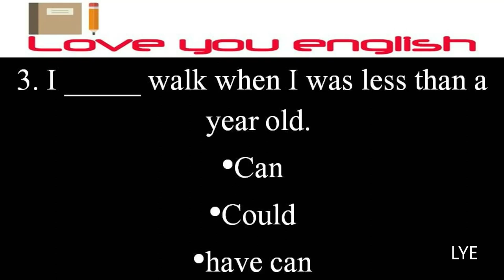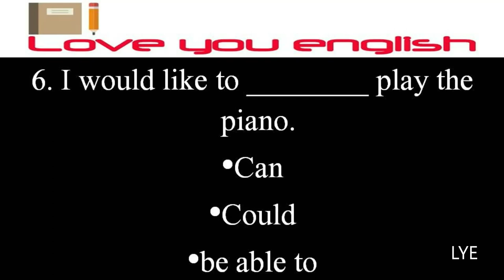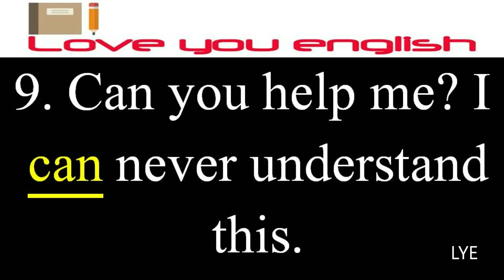English Grammar Test II English Quiz II CAN, COULD, BE ABLE TO